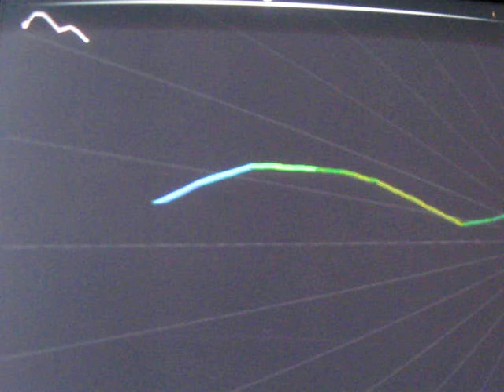Hell Ride part 1